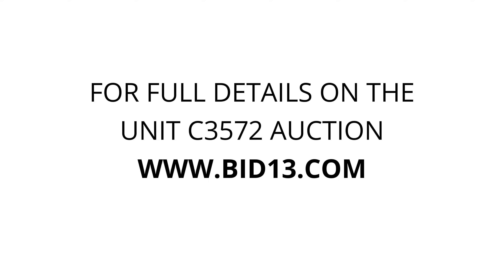Smart Self Storage of Solana Beach - Unit C3572